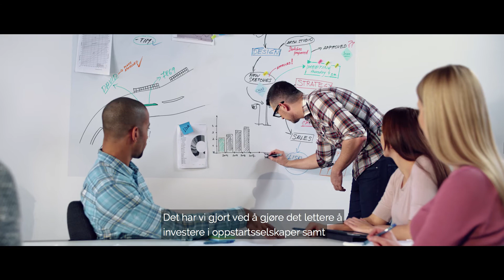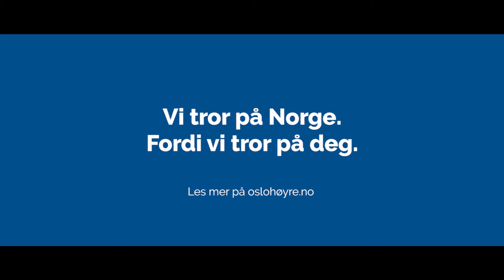Vi tror på Norge - Oslo Høyre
Syns du det er mye å sette seg inn i? Bruk 5 minutter på 5 saker om hvorfor du skal stemme Høyre i år.